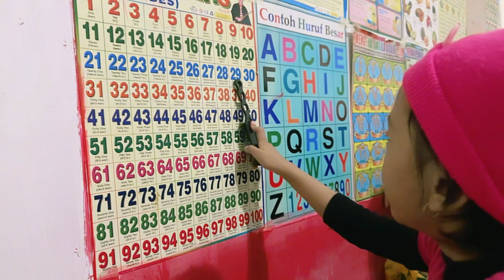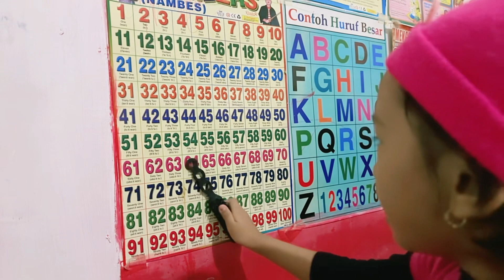BELAJAR BERHITUNG ANGKA